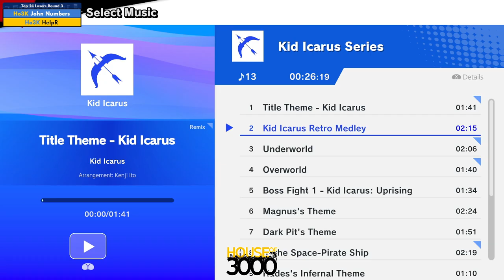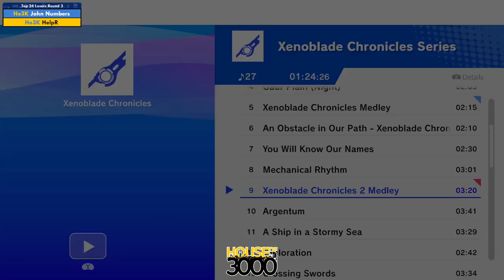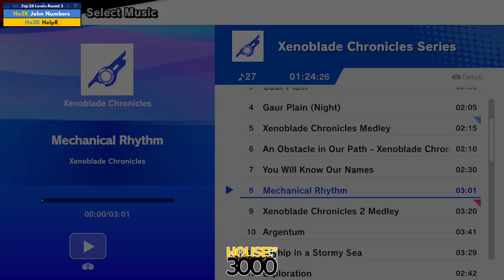Xeno325 Top 24 Losers Round 3 John Numbers vs HelpR